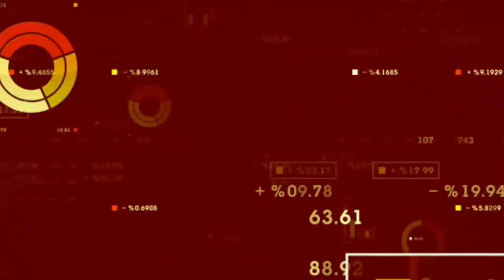True Leaf Medicine International Ltd CEO talks Plant-Based Healthcare for Pets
True Leaf Medicine International Ltd (CNSX:MJ) (OTCMKTS:TRLFF) (FRA:TLA) CEO Darcy Bomford discusses how cannabis and hemp can be used as unique ingredients in the pet industry. The company’s hemp-based products are sold internationally targeting the multi-billion dollar pet food and supplement markets. True Leaf are looking to expand their brand to equine care and are researching how CBD can be implemented inside their already proven hemp formulas to treat a wider array of animal illnesses.